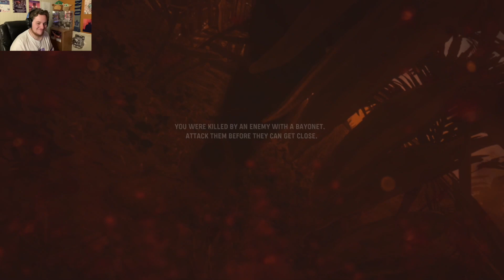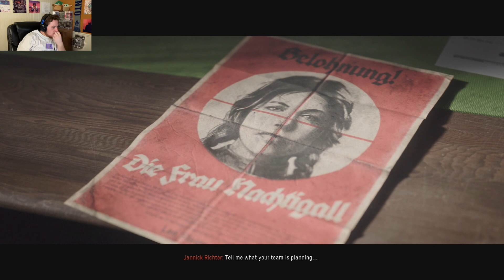Call of Duty Vanguard: Campaign Playthrough #3